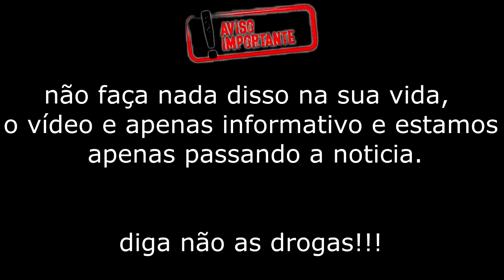mais uma tentativa de invasão do CV, grandes planos do TCP para o CV.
todas as fotos usadas no vídeo e de uso publico, encontradas facilmente na internet.